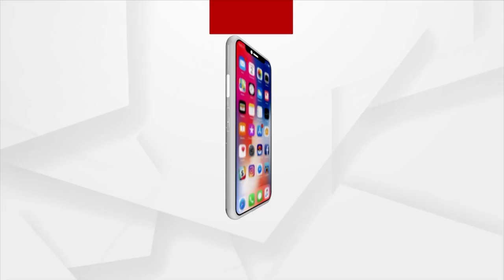Devotees throng Dhabaleswar Shiva temple on the 2nd Monday of Kartik Month